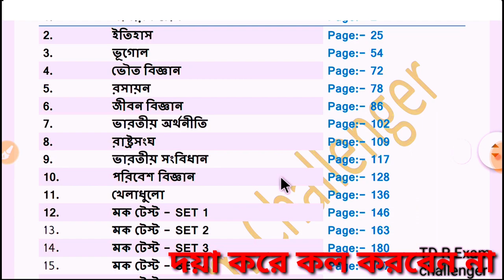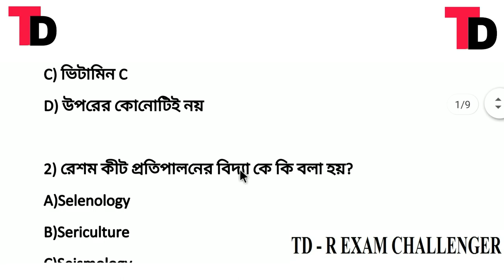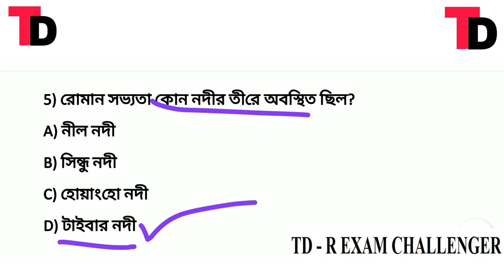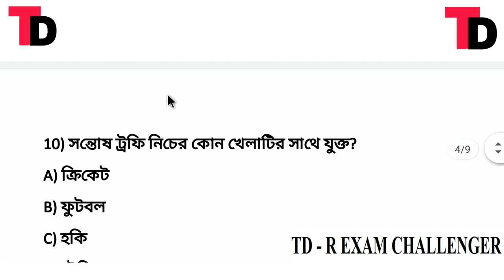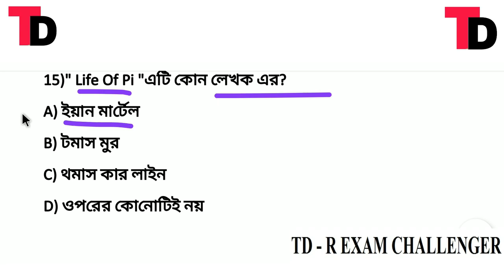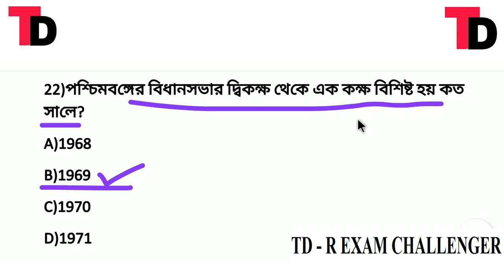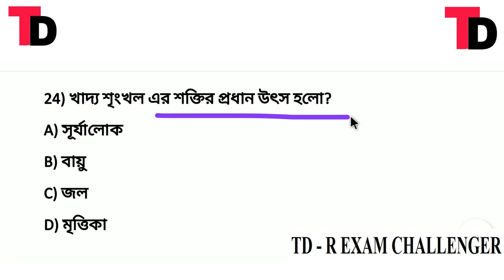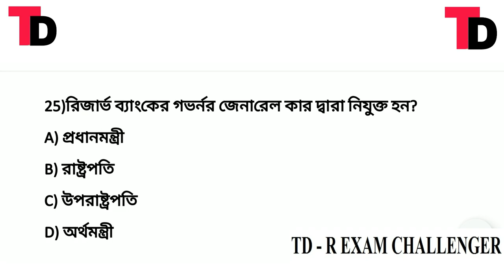পশ্চিমবঙ্গ পুলিশ জেনারেল স্টাডিজ প্রাক্টিস সেট - 01 || Wb police Main exam practice set 01